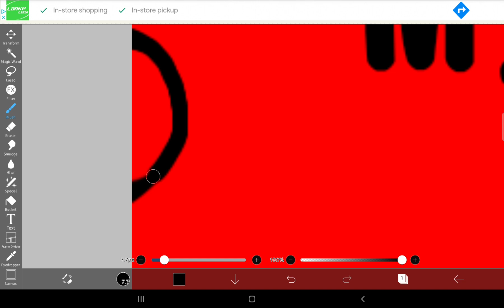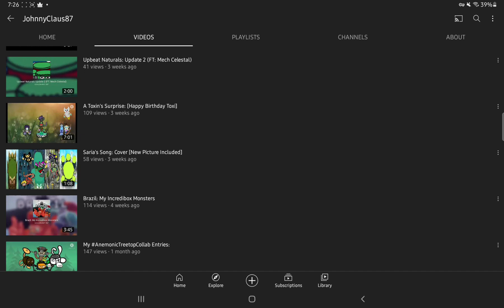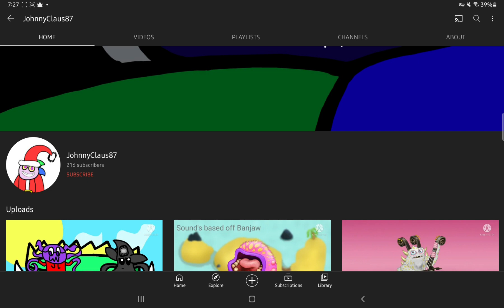YSCC Season 2 Day 20 - Mystery YouTuber #2